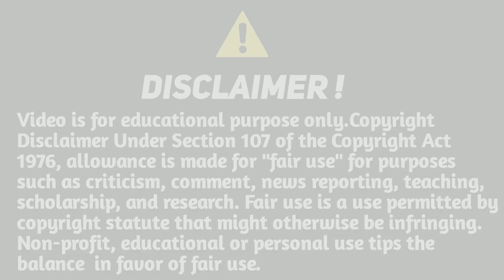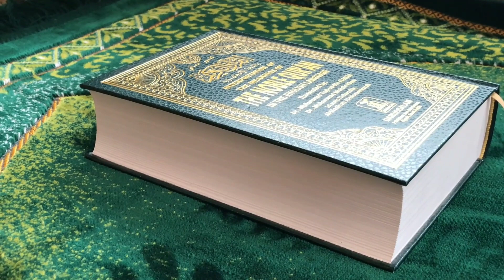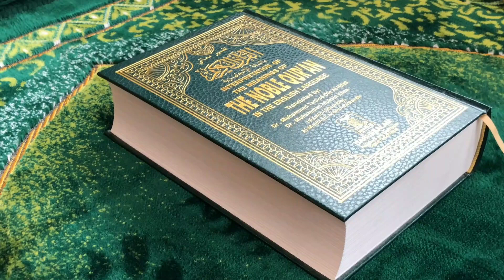Ramzan Special | Why celebrate Ramzan?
ramzan 2024,
ramadan 2024,
ramadan 2024 series,
ramadan 2024 dramas,
ramadan 2024 song,
ramadan 2024 naat,
ramzan 2024 mein kab hai,
ramadan 2024 2m,
ramadan 2024 algérie,
ramadan 2024 aflam,
ramadan 2024 al oula,
ramadan 2024 al aoula,
ramadan 2024 au sénégal,
ramzan 2024 kab a raha hai,
ramzan kab aayega 2024,
ramadan ayı 2024,
ary digital shan e ramzan 2024,
2024 mein ramzan kab aaega,
2024 ka ramzan kab aaenge,
2024 mein ramzan kis mahine mein aaega,
ramadan 2024 bangladesh,
ramadan 2024 bayan,
ramadhan 2024 berapa hari lagi,
ramzan bewas 2024,
singer ramzan bewas 2024,
ramzan bewafa 2024,
ramazan bayramı 2024 ne zaman başlıyor,
ramazan başlangıcı 2024,
ramazan budak 2024,
ramazan bayrami 2024,
waseem badami ramzan 2024,
tariq jameel bayan ramadan 2024,
abdul bari ramadan 2024,
ramzan bewas new song 2024,
ramzan coming soon status 2024 black screen,
2024 mein shabe barat aur ramzan kab hai,
2024 shab e barat ramzan,
2024 mein ramzan kab hai batao,
ramadan 2024 coming soon,
ramadan 2024 countdown,
ramadan 2024 coming soon status,
ramadan calendar 2024 cdr,
2024 ka ramzan ka calendar,
ramzan chand 2024,
ramzan mubarak 2024 calendar,
ramadan is coming 2024